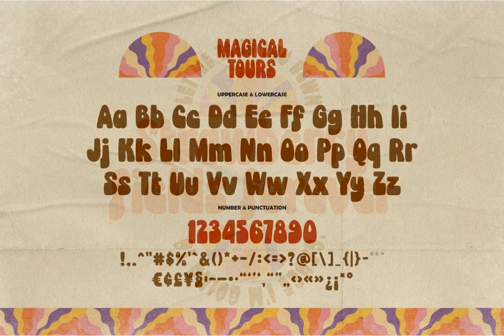Magical Tours Font Download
Download Magical Tours Font at YouWorkForThem

Magical Tours is a stunning typeface that embodies the retro charm and allure of psychedelic design. With its unique bottom thickness, it takes you on a timeless journey, evoking the spirit of the past.

&nbsp;

Inspired by the writing styles of the 60s, this font blends vintage elements with psychedelic influences, resulting in a distinct personality. Perfect for vintage themes, retro posters, fashion ads, book covers, packaging, food and beverages, quotes, or stylish text overlays on images.

&nbsp;

Features:

 Multilingual support
 Compatible with PC and Mac platforms

&nbsp;

Unleash the magic of Magical Tours and transport your designs to a psychedelic realm.